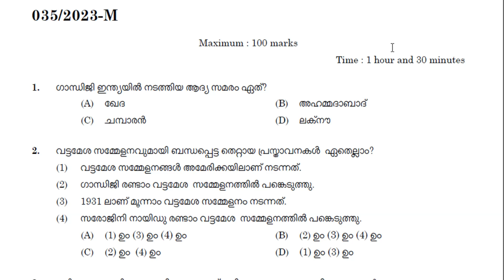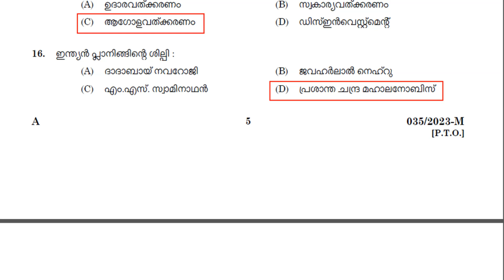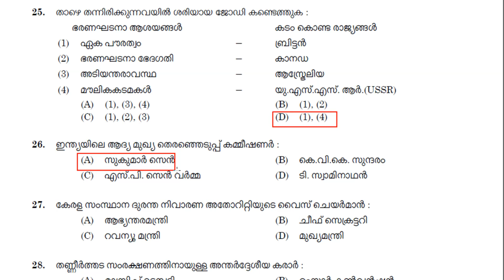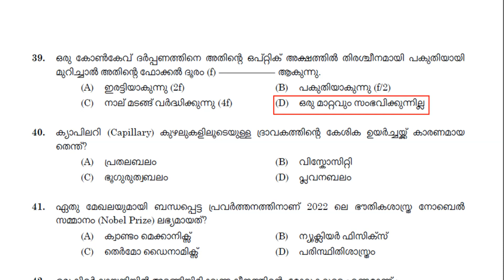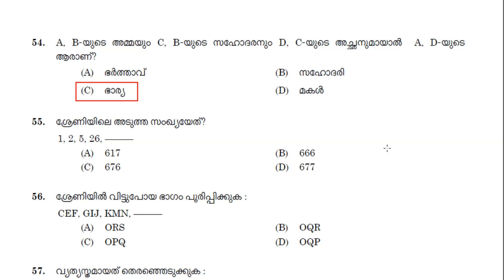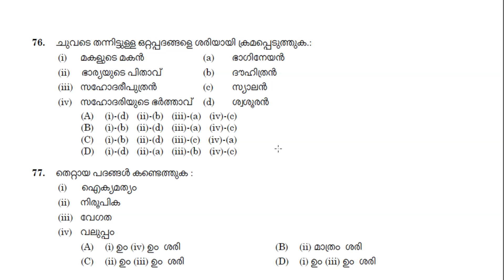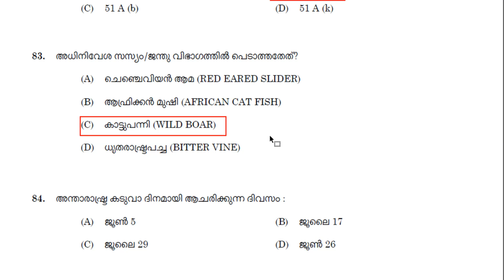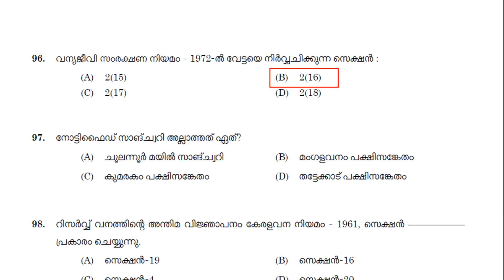Beat Forest Officer (Plus Two Level Main Examination2022) Provisional Answer Key 09-05-2023|035/2023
Kerala PSC Plus Two Level Main Exam Beat Forest Officer (Forest) Provisional Answer Key 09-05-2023 | Question Code: 035/2023 | Cat. Number: 303/2022 to 305/2022, 556/2022 to 563/2022